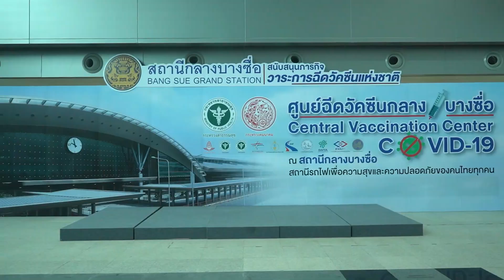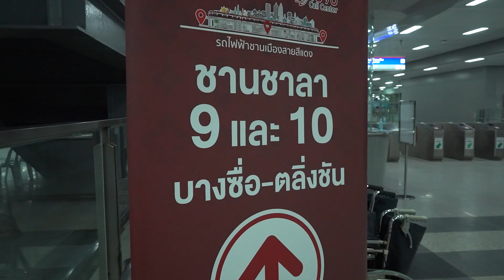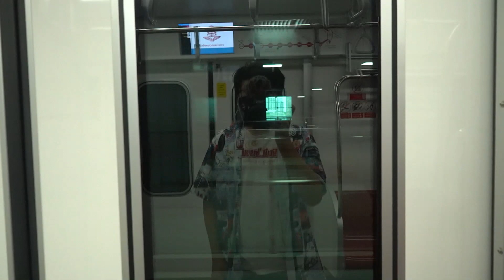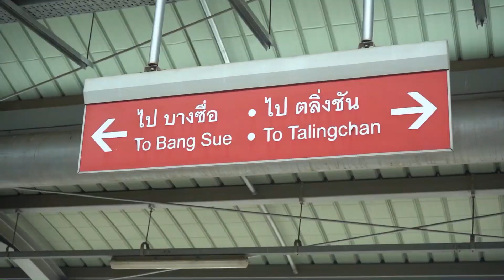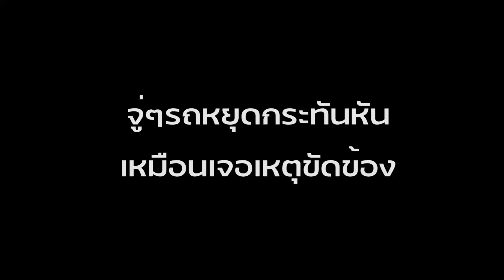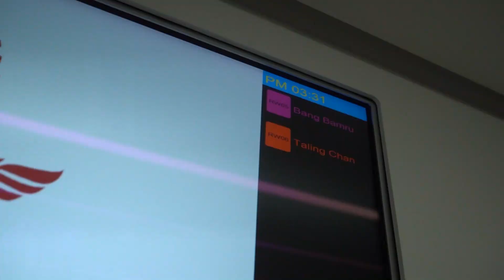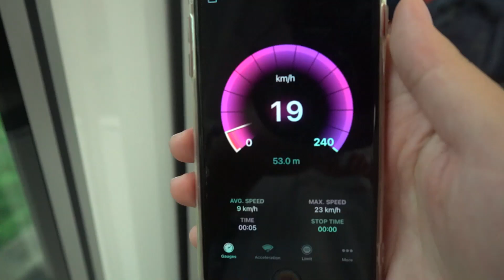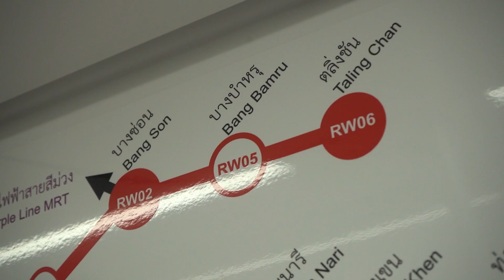"บางซื่อ - ตลิ่งชัน" พานั่งรถไฟฟ้าสายสีแดง l ตั้มวรวิช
Tag. ตั้มวรวิช TumWorawich TWRW รถไฟฟ้า เดินทางด้วยรถไฟฟ้า รถไฟฟ้าBTS ห้างไอคอนสยาม ICONSIAM วิธีไปIconsiam สยามพารากอน สยาม Siam รถไฟฟ้า รถไฟฟ้าbts รถไฟฟ้าmrt BTSVSMRT สีลม หมอชิต BTSสีลม วิธีนั่งรถไฟฟ้า รถไฟฟ้า พานั่งรถไฟฟ้า รถไฟฟ้าแอร์พอร์ตลิ้งค์ ใช้เวลาเท่าไหร่ ต้นสาย-สุดสาย